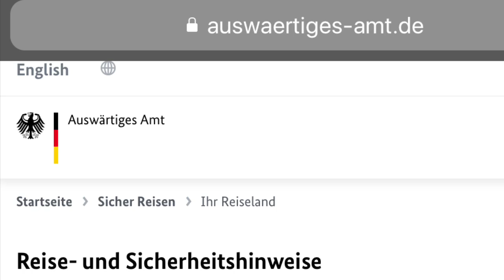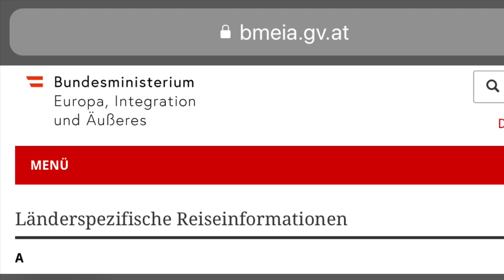Wohin Auswandern Teil 2 Sicherheit - Mit offenen Karten - Goodbye Deutschland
In diesem Video erfährst Du, anhand welcher Kriterien Du Dir ein Auswanderungsland aussuchen kannst. Diesmal im Teil 2 unter dem Aspekt Sicherheit.
Die Kriterien werden in Form von Weltkarten dargestellt, so dass Du Deine möglichen Auswanderungsziele direkt vergleichen kannst. Dies ist Teil 2. Es folgen noch weitere Teile zu Konflikte, Gesundheit, Wasser, Landwirtschaft, Ökologie, 5G, Bevölkerung  und Wirtschaft.

Lia und Chris sind aus Deutschland ausgewandert und leben jetzt mit ihren Kindern in Paraguay.

Hier sind unsere Videos in Themengruppen eingeteilt

Lia und Chris sind aus Deutschland ausgewandert und leben jetzt mit ihren Kindern in Paraguay. Möchtest Du günstig Geld nach Paraguay transferieren? Wir nutzen Transferwise.

Suchst Du noch ein deutsches Girokonto, das Du von Paraguay aus gut und günstig nutzen kannst? Sehr viele Auswanderer (und wir) nutzen das DKB Konto, weil man als Aktivkunde seitens der DKB keine Gebühren bei Abhebungen am Geldautomaten in Paraguay und anderswo in der Welt hat. (in PY sind es derzeit 25.000Gs Automatengebühren der PY- Bank)

hne-grenzen.de/